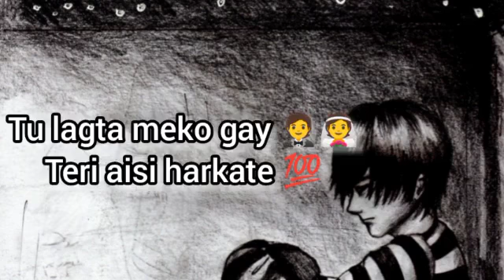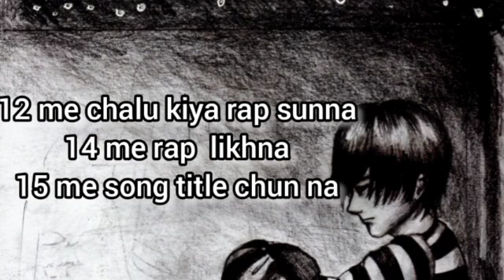MC STAN - ONE DAY UH GONNA PAY | MC STAN TRIBUTE SONG | PROFIT MUSIC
TRIBUTE TO MC STAN